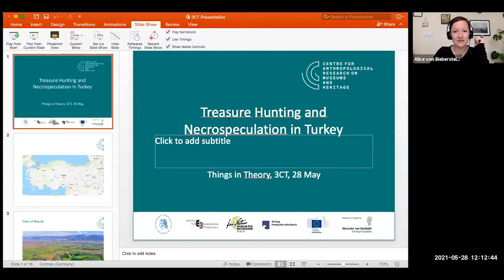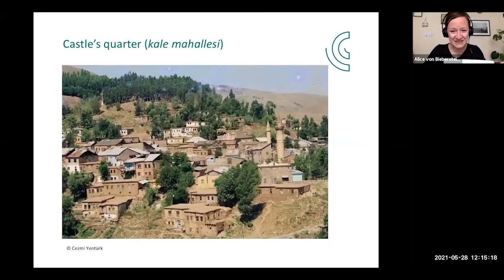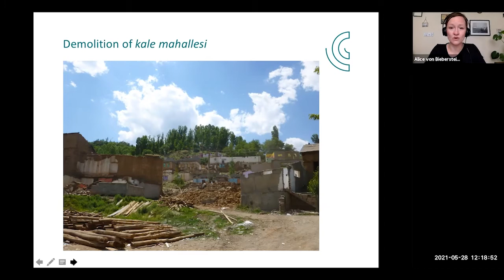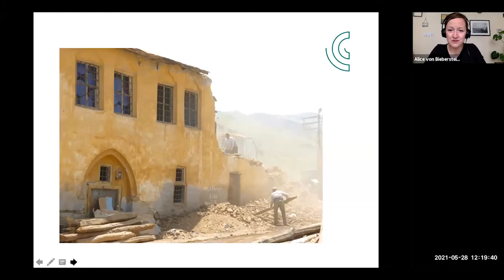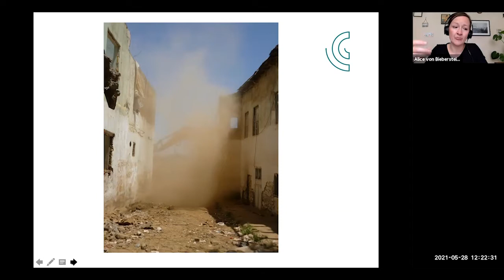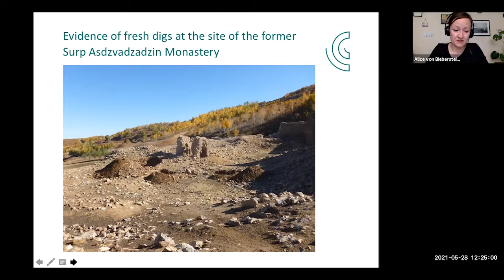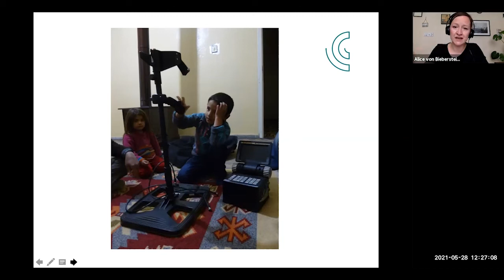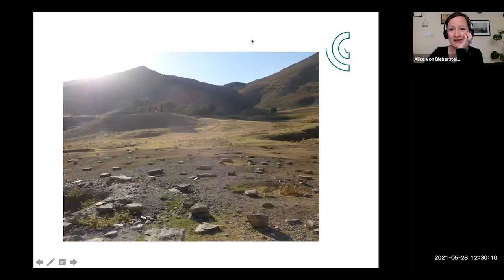Alice von Bieberstein: Treasure Hunting and Necrospeculation in Turkey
In this new series, Things in Theory, 3CT co-director Shannon Lee Dawdy engages scholars from different disciplines who work at the intersection of material culture studies and contemporary theory. Through dialogue and audience participation, this new format seeks to transcend academic genres and connect diverse publics. What role do objects, architecture, and landscapes play in social and political life? What happens when we take things seriously?

Here, Dawdy speaks with Alice von Bieberstein, a social anthropologist working at the intersection of histories of political violence, biopolitics, and material culture. The Armenian genocide of 1915-16 not only constitutes a moment of foundational violence, but also engendered the formation of Turkey’s modern national economy through the massive transfer of non-Muslim wealth. Looking at the case of an urban regeneration project targeting a former Armenian quarter in far-Eastern Turkey, von Bieberstein’s project explores the relation between the genocide as an act of primitive accumulation and contemporary cases of accumulation by dispossession. She is both interested in more formalized mechanisms and procedures as well as in more informal and local attempts at claiming and/or extracting value from Armenian material remains, for example through treasure hunting.

Alice von Bieberstein is research assistant at the Institute for European Ethnology, Humboldt-University of Berlin and a fellow at the Centre for Anthropological Research on Museums and Heritage (Carmah). She completed her PhD at the University of Cambridge in 2012 with a dissertation on the politics of history and citizenship in relation to minority subjectivity in Germany and Turkey. Her postdoctoral research at the University of Cambridge and the Wissenschaftskolleg zu Berlin has focused on issues of violence, value and materiality in far-Eastern Turkey. Her work has appeared in various journals, including Subjectivity, Social Research, and the Journal of the Royal Anthropological Institute.

Presented by the Chicago Center for Contemporary Theory (3CT) at the University of Chicago.

Recorded May 28, 2021. All rights to the words and ideas expressed in this video are retained exclusively by their authors. If you would like to reuse a segment of this video, please contact the Chicago Center for Contemporary Theory to request permission.